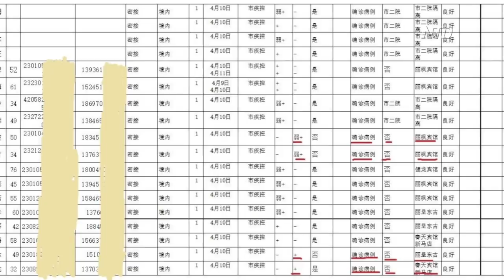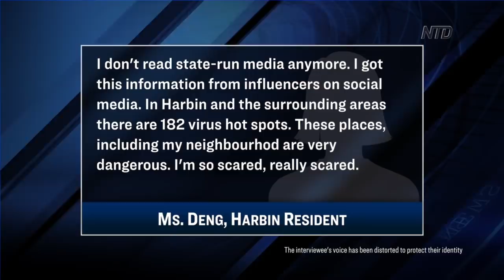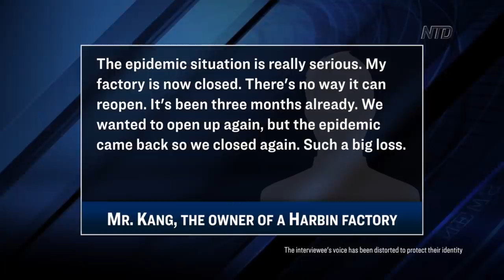Harbin Has 200 Times More Cases Than The Official Number | NTD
Internal documents, obtained by NTD, show that infected cases in Harbin city maybe 200 times the official number.

Residents there are concerned the situation has been seriously concealed in China's northern-most province.